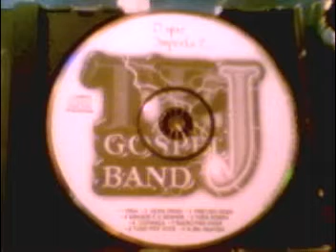Banda TPJ Deixa Disso by davi Rosario